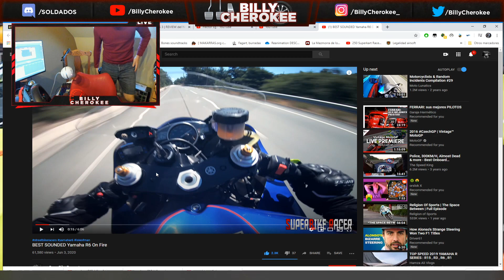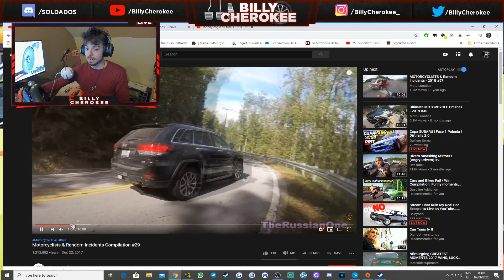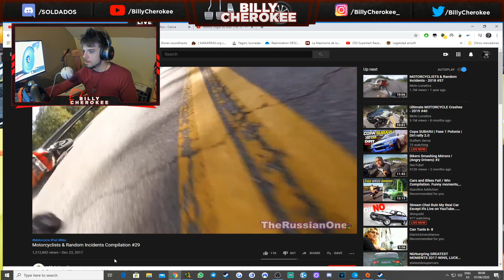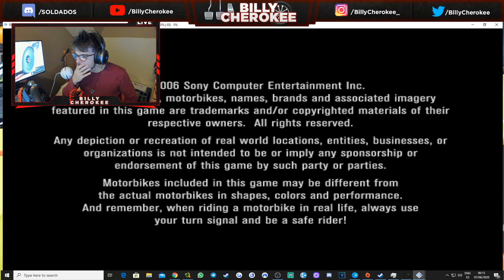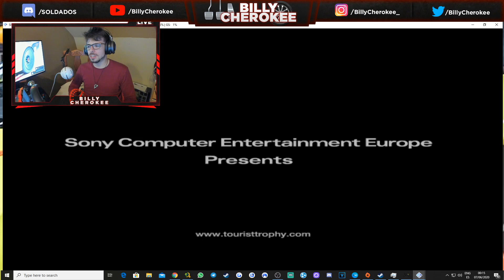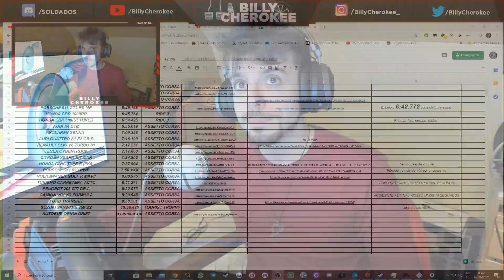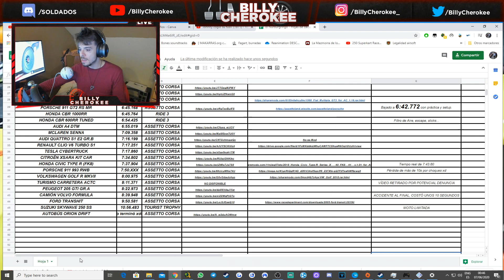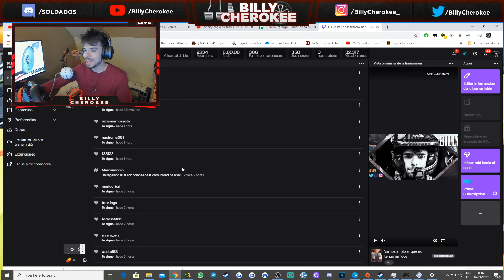Cuánto TARDA una SCOOTER en dar 1 VUELTA a NÜRBURGRING? | El Nürburgringo #41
ORDENADOR PRINCIPAL:
- Chillblast Williams Esports
- Intel Core I9 9900K
- 32GB RAM

ORDENADOR SECUNDARIO:
- Asus GL502VSK
- Intel Core I7 7700HQ 2.80GHz 8CPU
- 16,384GB RAM DDR4